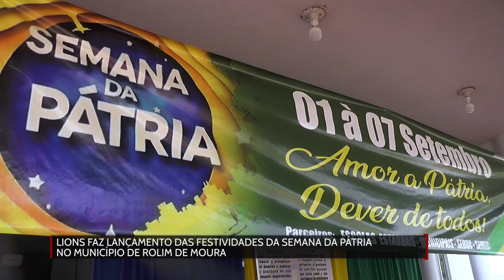Lions faz lançamento das festividades da Semana da Pátria em Rolim de Moura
Créditos:
Reportagem: Edu Felix
Cinegrafista: Marcio de Lemos
Edição: Mayke Júnior